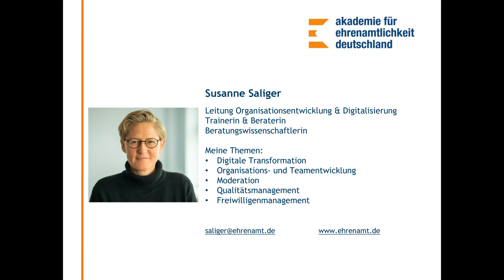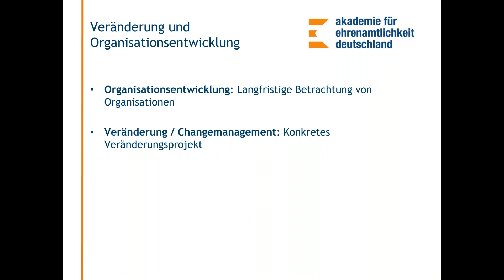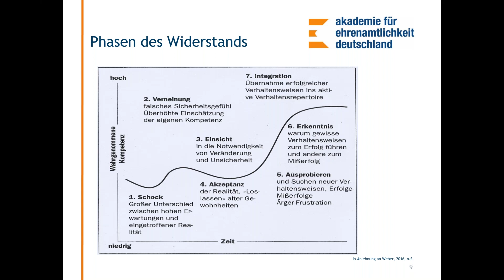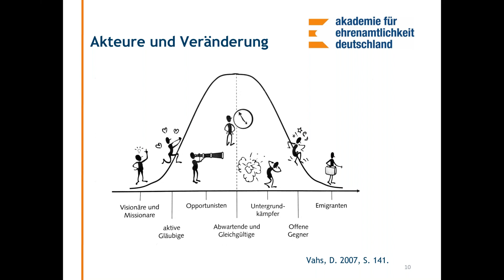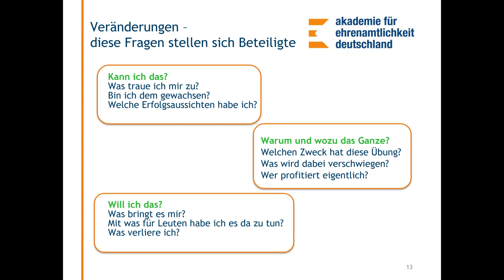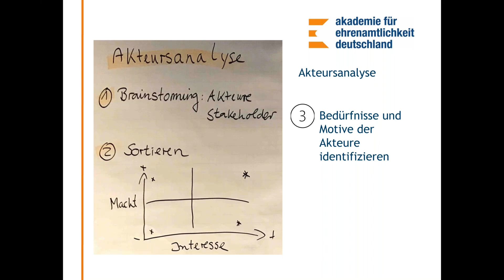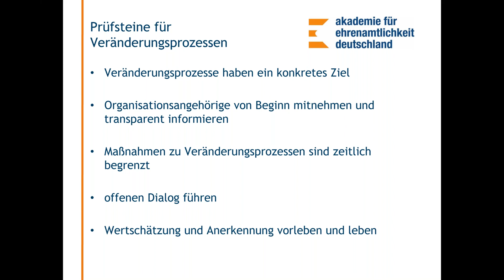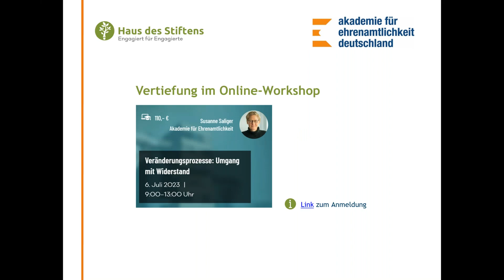Veränderungsprozesse: Umgang mit Widerstand - Haus des Stiftens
Organisationale Veränderungsprozesse bringen Neues mit sich und können verunsichern. Bisher vertraute Tätigkeiten, Angebote oder auch Programme gaben Sicherheit nach innen und auch im Miteinander mit anderen Personen. Widerstände entstehen, die oftmals als störend und Veränderungen blockierend empfunden werden. Was sagt dieser Widerstand aus? Wie kann damit umgegangen werden? Was sollte bei Veränderungsprozessen beachtet werden, damit sie von den Beteiligten unterstützt und mitgestaltet werden?

Inhalte:
- Funktionen von Widerstand
- Phasen und Formen des Widerstands
- Ursachen für Widerstand
- Das Besondere im Ehrenamt